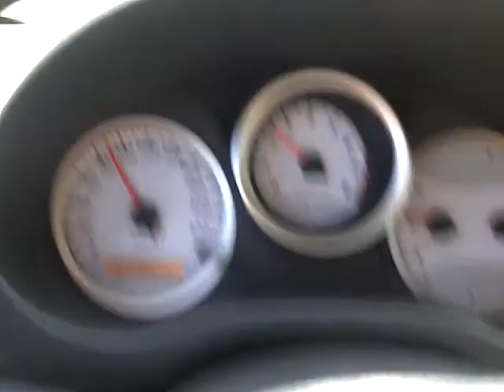DE PANAMÁ A CHITRÉ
En    La    Carretera    Panamericana    a    100 km/h